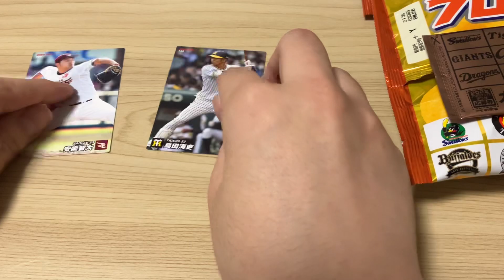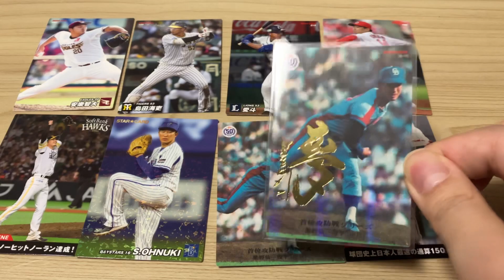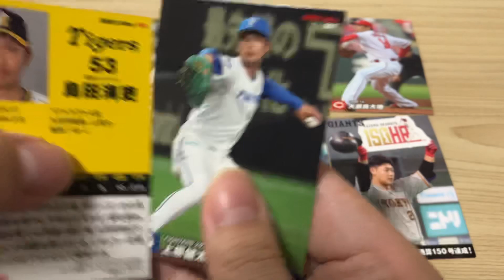【開封動画】カルビー 2022 プロ野球チップス 第3弾 5袋勝負! 箔押しサインカードもチラッと登場‼︎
いつもは行かないコンビニにしれっと置いてありました。5袋勝負です！